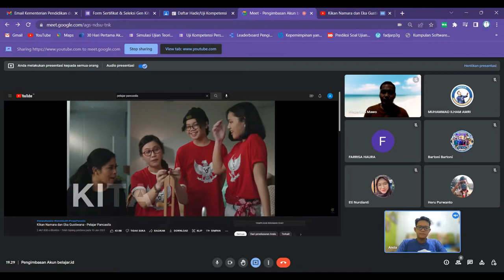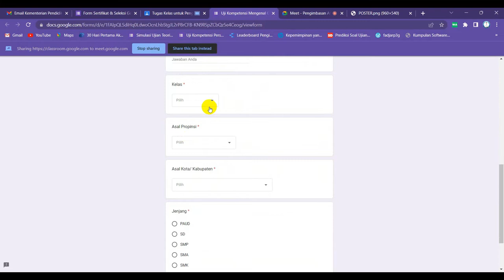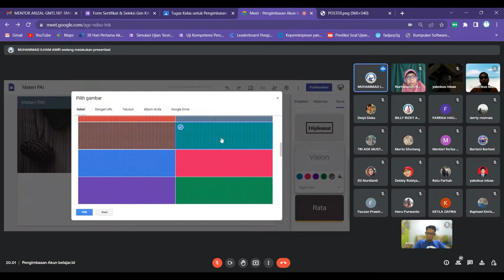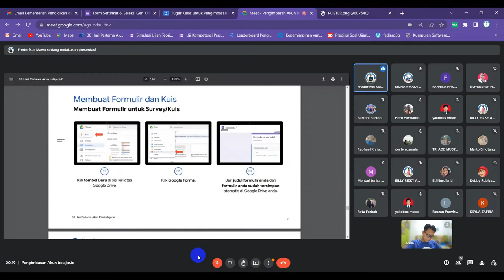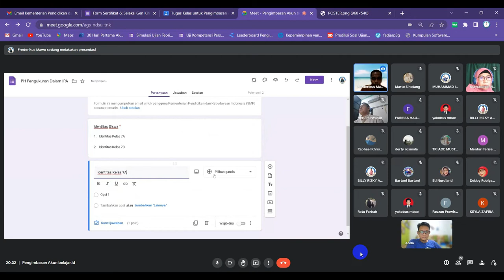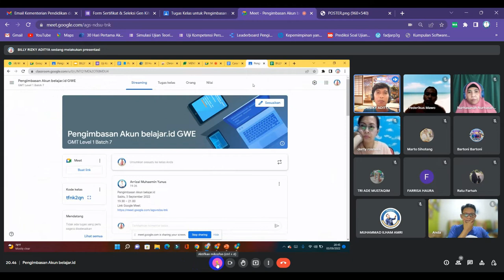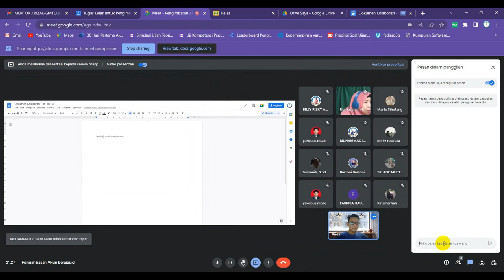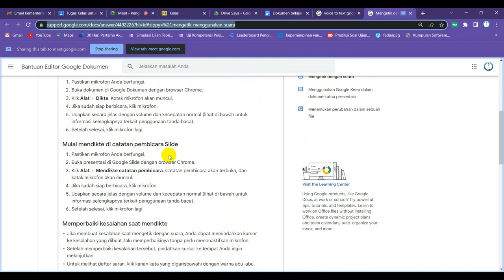Pengimbasan Akun Belajar id GMT L1 B7 H2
Pelatihan Google Workspace for Education (akun belajar.id)
Pelaksanaan:
Hari/Tanggal : Jum;'at-Sabtu/02-03 September 2022
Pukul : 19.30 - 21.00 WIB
Via online Google Classroom dan Google Meet.